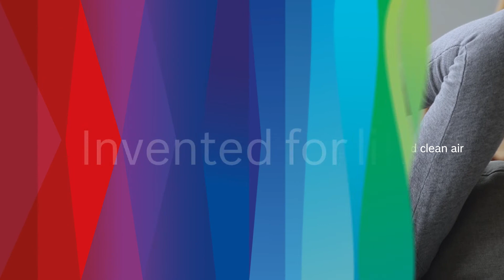Bosch Climate plasmacluster